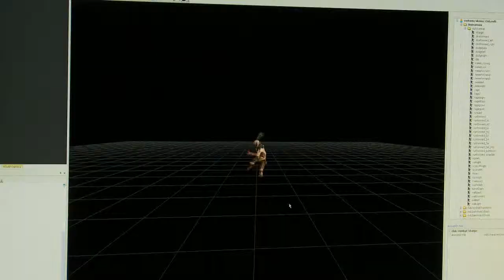GamesTrailer2013 presents RAGE - iPhone _ PC _ PS3 _ Xbox 360 - id developer blog #5 official vide